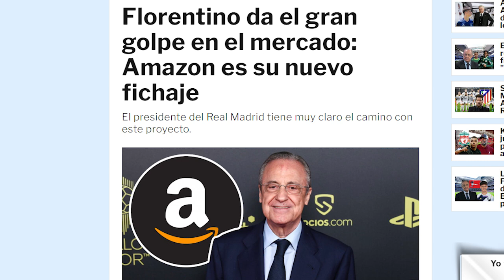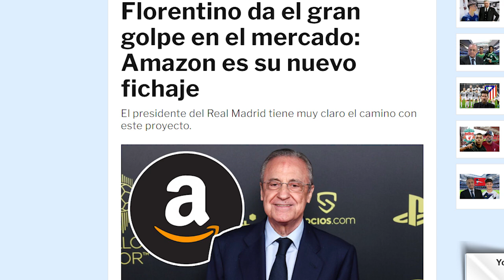La última "ALIANZA" de la Superliga de la mano de Florentino que podría BORRAR A CEFERIN del mapa